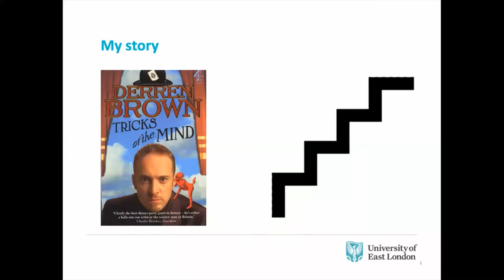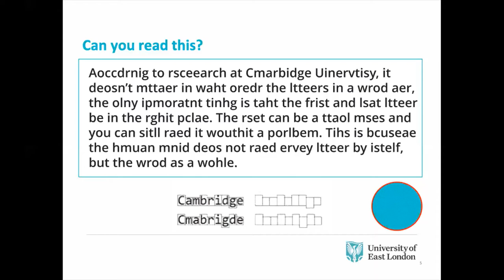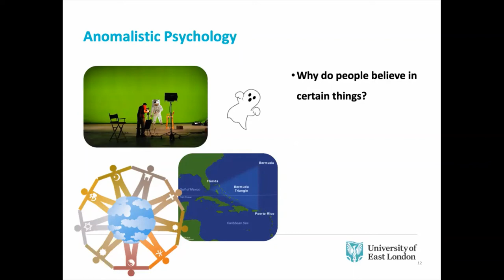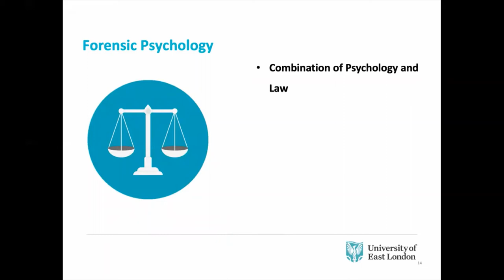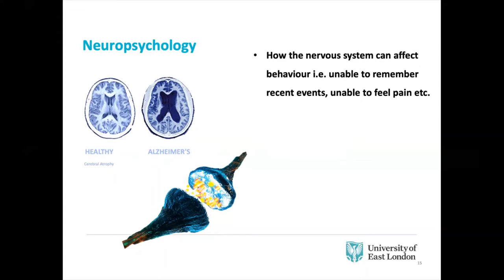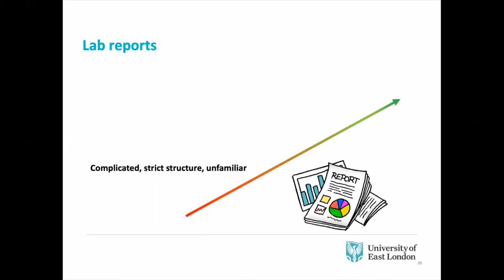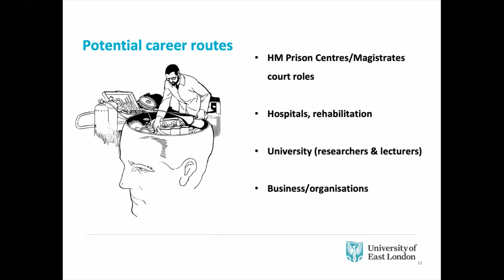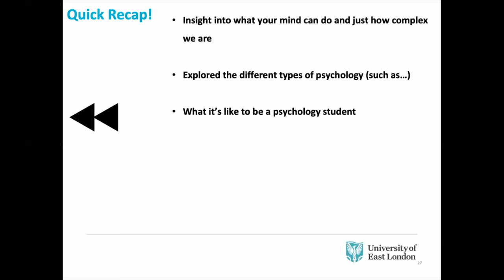Havering Online Futures Week | Subject Taster - Psychology, University of East London